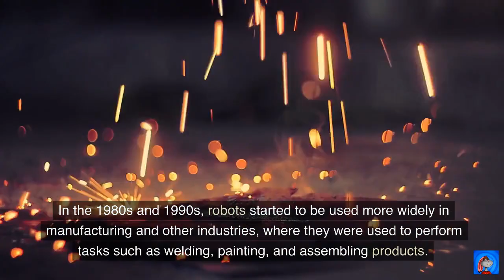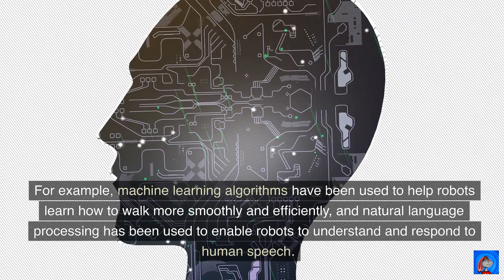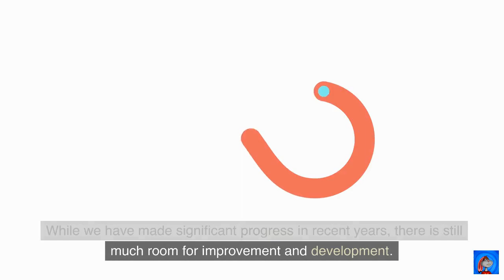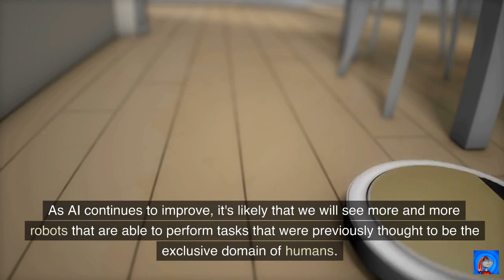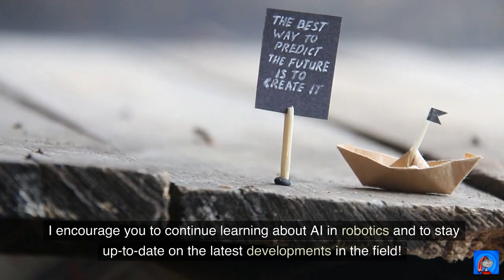AI in Robotics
Join us as we find out how AI and robotics have made significant progress in recent years, particularly in the development of self-driving cars and robots that can perform complex tasks and adapt to new situations. Some of the key technologies used in the field include machine learning, natural language processing, and computer vision. There are still challenges to be overcome, such as improving the ability of robots to interact with humans in a more natural and intuitive way, and developing robots that can learn and adapt to new situations on their own. How will AI in robotics continue to advance and become more integrated into various industries and aspects of everyday life in the coming years?